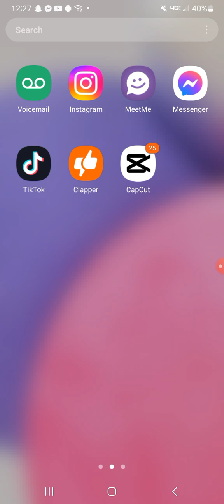My fantasy Land